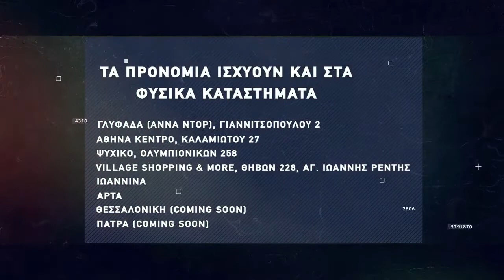Basketaki The League - Brazzerzz Beachterzz Vs Flying Circus (13/11/21)